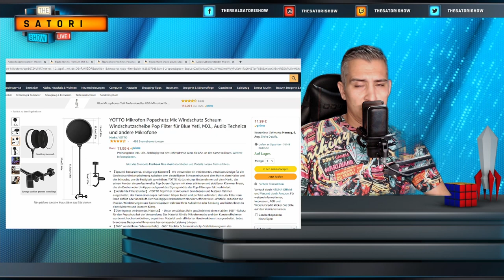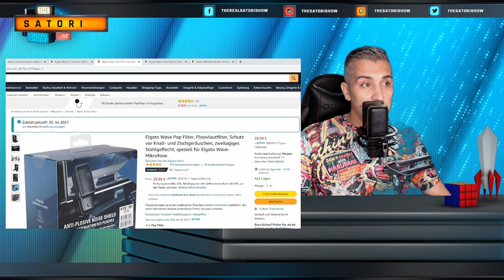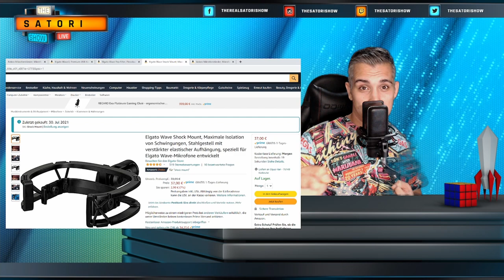Elgato Wave 3 vs. Auna Mic 900b - Lohnt sich das Upgrade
Hallo ihr wundervollen Menschen,
da ich selbst kein Video gefunden hatte, dass das Auna Mic 900b mit dem Elgato Wave 3 vergleicht, dachte ich, ich mach selbst eins. Viel Spaß mit meinem ersten Mikrofontest.

✅ Elgato Wave 3
✅ Auna Mic 900b
✅ Elgato Pop-Filter
✅ Günstiger Pop-Filter

Ich streame jeden Montag, Mittwoch, Samstag und Sonntag ab 18 Uhr live

Schaut doch vorbei und spielt mit - ich freue mich auf euch.

Mein Stuff!  Falls ihr euch dafür interessiert könnt ihr das gern über die Links beziehen, kostet euch nicht mehr und mir hilfts: